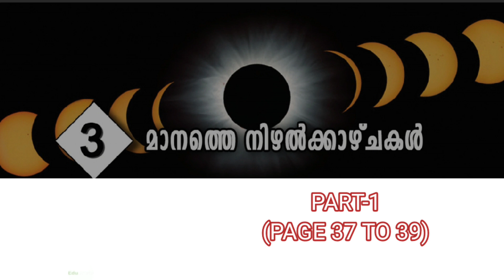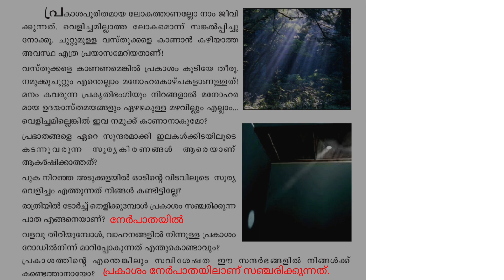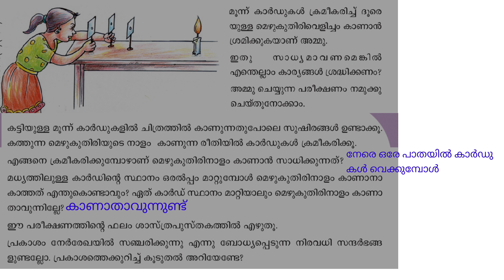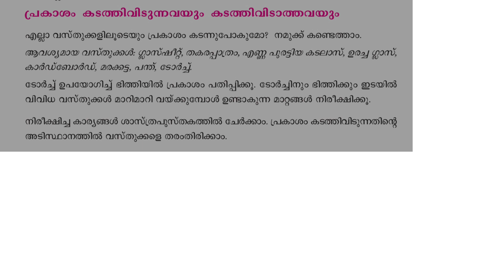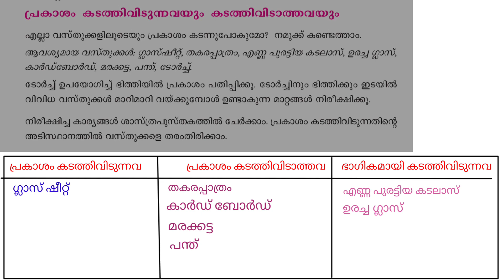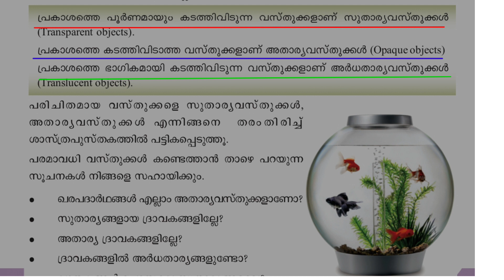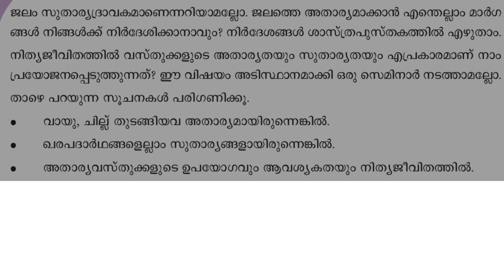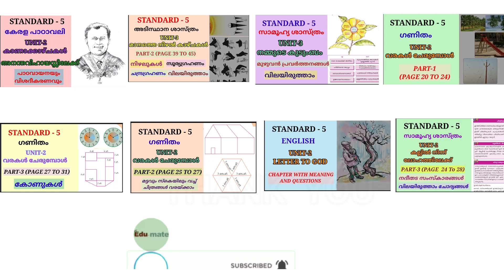മാനത്തെ നിഴൽ കാഴ്ചകൾ | PART-1 | PAGE 37 TO 39 | STD 5 അടിസ്ഥാന ശാസ്ത്രം UNIT 3 Edu Mate